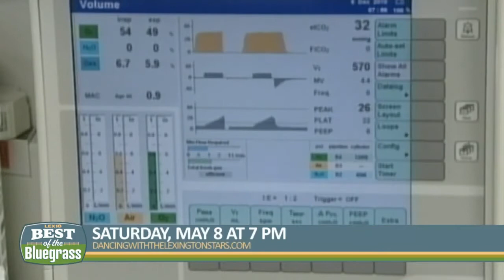Vote for your favorite star for $5